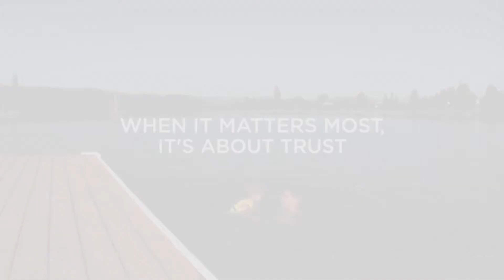Trust | Bogin, Munns & Munns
Bogin, Munns, and Munns is a full-service law firm that handles any legal matter.  Since 1979